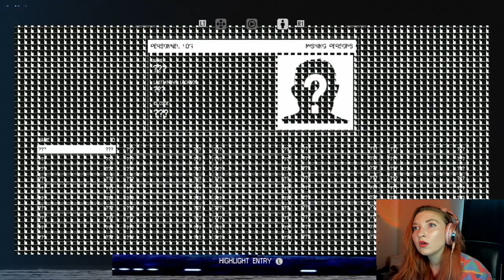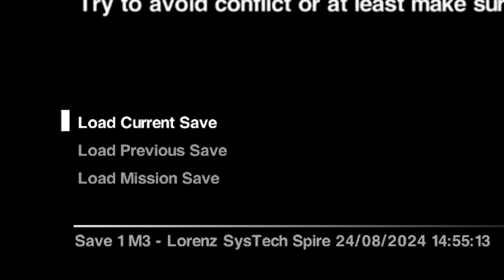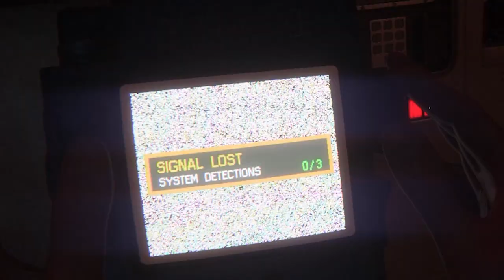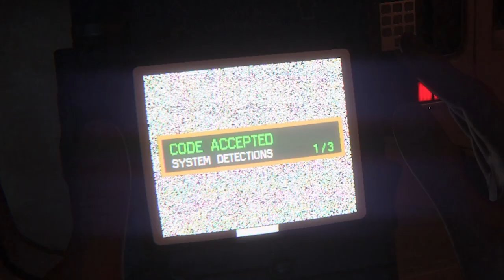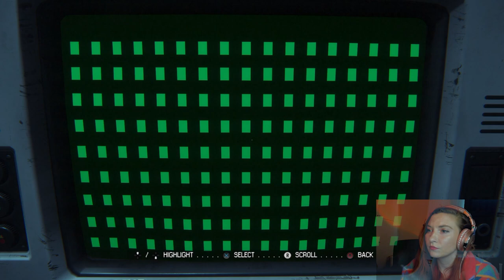The Alien Found Me, It's HORRIFYING! - Alien Isolation Part 2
Sit back, relax and watch as I completely lose my mind. Slowly, over the course of an hour I embark upon a mental breakdown trying to solve the same section of gameplay repeatedly.

We also make a new friend (we're just two Brits in space!) and stumble upon the terrifying antagonist of our nightmare, the alien.